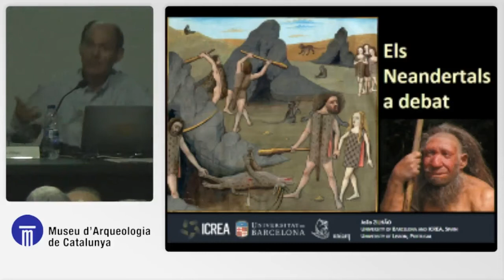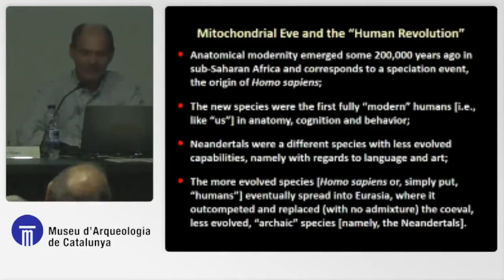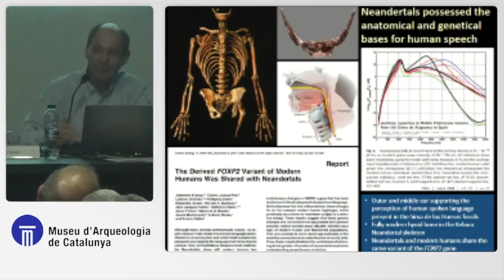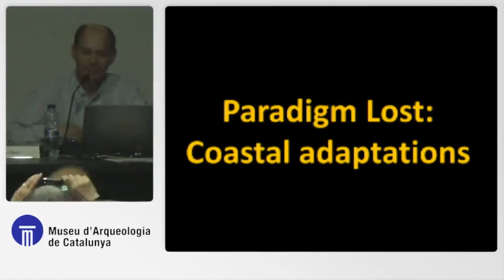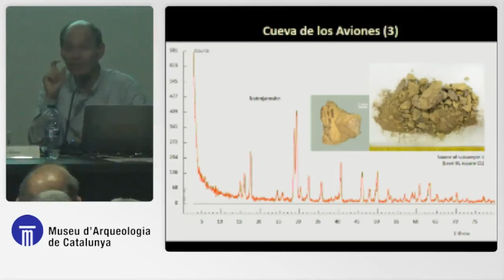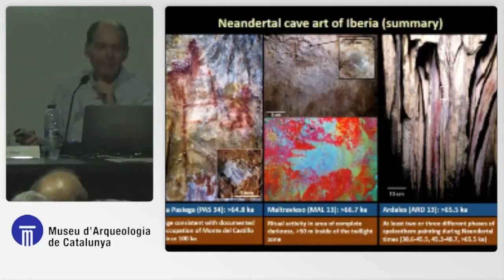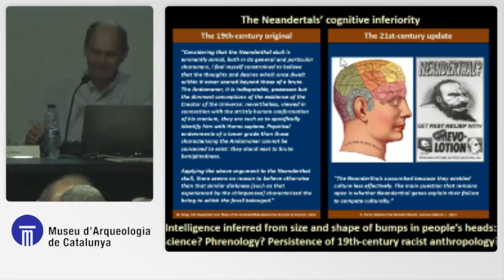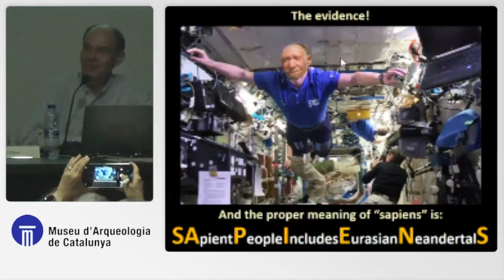“Els neandertals a debat”, a càrrec de Joao Zilhao (ICREA-UB).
Seminari d'art rupestre i experimentació. Barcelona, 4 al 6 de març 2020.